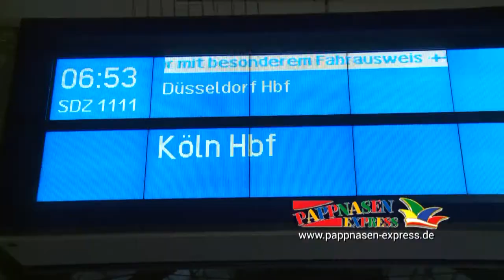Der Pappnasen Express: LudwigXVI!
Charakter: Internationale Gäste aus Frankreich: LudwigXVI!